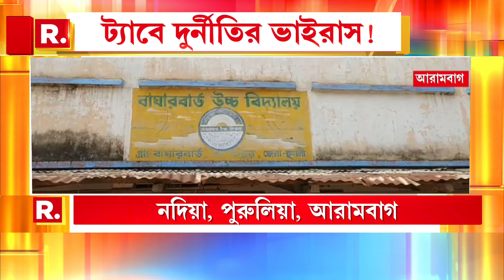Howrah Bridge | স্বাস্থ্য পরীক্ষার জন্য বন্ধ ছিল হাওড়া ব্রিজ। বর্তমানে স্বাভাবিক যান চলাচল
Howrah Bridge | স্বাস্থ্য পরীক্ষার জন্য বন্ধ ছিল হাওড়া ব্রিজ। বিদ্যাসাগর সেতু ও বালি হয়ে ঘোরানো হয়েছিল গাড়ি। বর্তমানে স্বাভাবিক যান চলাচল

রিপাবলিক স্বাধীন।
রিপাবলিক নির্ভীক।
আপনিই রিপাবলিক।